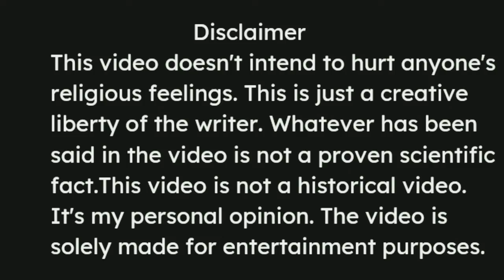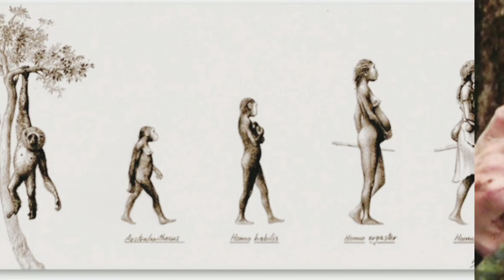क्या है 'God' और भगवान में अंतर?कैसे सुरू हुआ हुआ पूजा प्रधिति और कैसे बने religion और मजहब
कैसे हुआ religion और मज़हब का अस्तित्व? कैसे सुरू हुआ मूर्ति पूजा, क्या, धर्म मजहब और religion same hi चीज़ है, या फिर ये सब अलग अलग concept है? क्या है God का concept और भगवान का कॉन्सेप्ट? क्या दोनों में है कोई अंतर? आदी मानव और उनका प्राकृति लगाव। देखिए इस वीडियो में